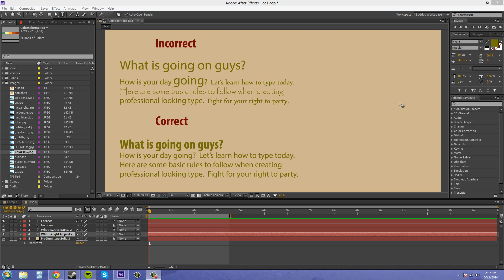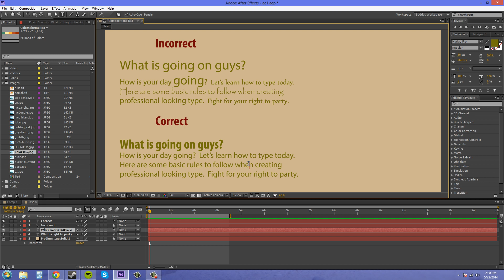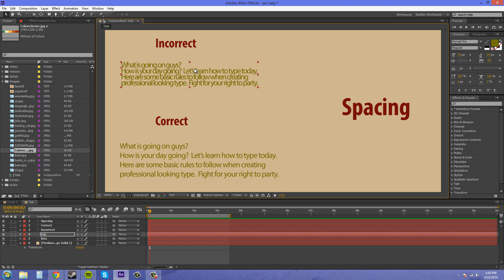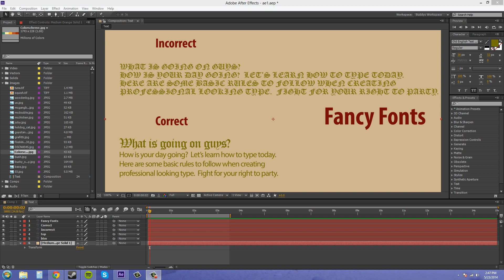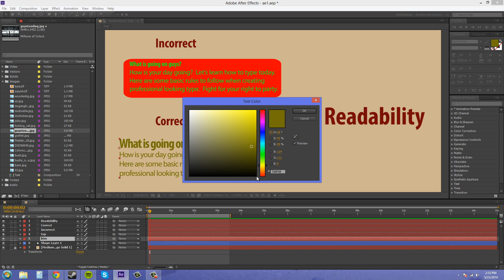After Effects CS6 Tutorial - 115 - Professional Looking Type Part 1